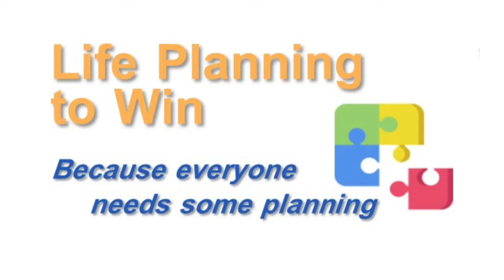PROBATE: What to do (and what NOT to do) when someone dies